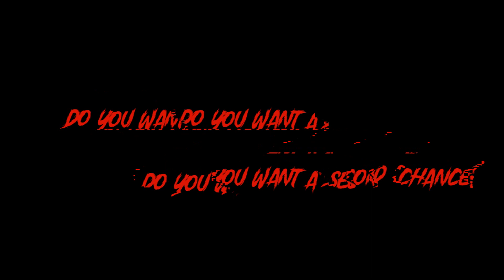Amygdalas Rag doll ||GCMV|| Something I probably won't finish